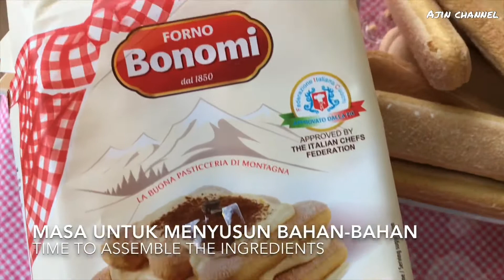Tiramisu | Easy Recipe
Bahan-bahan | Ingredients:

- 250ml Krim putar | 250ml Whipped cream
- 250g Krim keju | 250g Cream cheese
- 3/4 cawan gula pasir | 3/4 cup sugar
- Esen vanila | Vanilla essence
- Serbuk kopi segera | Instant coffee powder
- Biskut bonomi (boleh diganti dengan kek span) | Bonomi biscuits (can replace with sponge cake)
- Serbuk koko | Cocoa powder